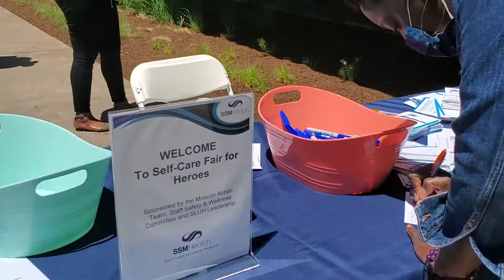Health Care Week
SLU Hospital honored its health care heroes all week long in honor of Health Care Week, from fresh fruit and free meals to games and blessing of the hands - fun was had by all!